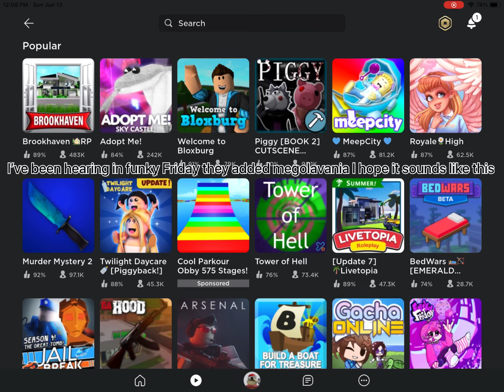Megolavania in funky Friday be like